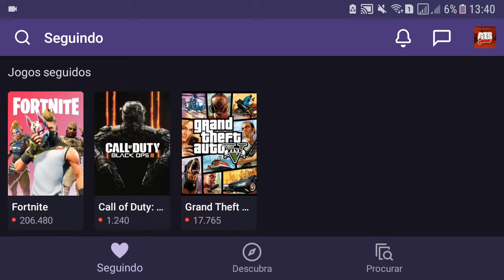HORA DO RUSH FREE FIRE!💥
Meu nick na twich: gtsgamer16

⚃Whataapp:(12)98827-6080